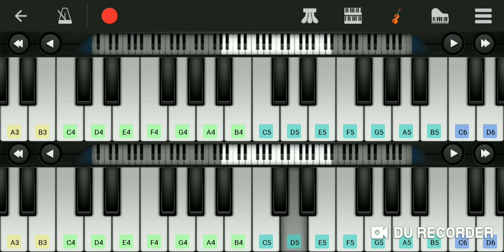"GAME OF THRONES" theme - Piano (Simple)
The Game of Thrones theme tutorial in Perfect Piano with notes embedded.